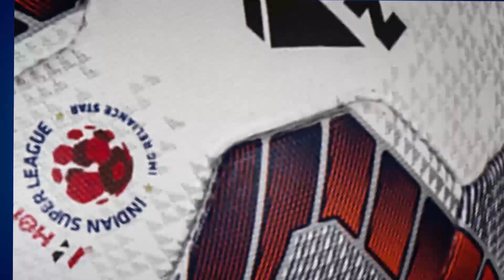Preparations for Mumbai City FC vs Jamshedpur FC | ISL 2018-19 Opening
The HUSTLE is always on💪
Glimpses from training ahead of our first encounter of the ISL 2018-19 Season